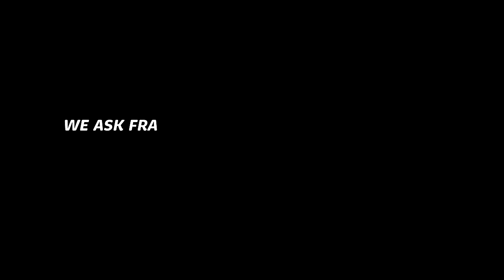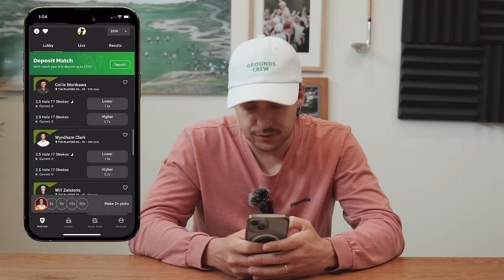Hustling Scratch Golfers with UNDERCOVER Major Champ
Huge thanks to Underdog Fantasy for making this video possible. When you use code "RGC" when signing up, Underdog Fantasy will match deposits up to $100 and be automatically entered to win $1,000!

I challenge my Scratch Golfer friends, Francis Biondi and Jaden Davis, to a 2v2 Scramble. But what they DON'T know, is my opponent is secretly PGA Championship winner, Rich Beem.